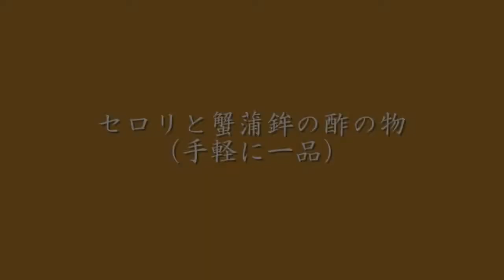簡単レシピ、セロリと蟹蒲鉾の酢の物の作り方 How to make vinegared celery and crab meat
セロリを好みの大きさに切り、蟹蒲鉾をのせて、三杯酢をふって、完成です！